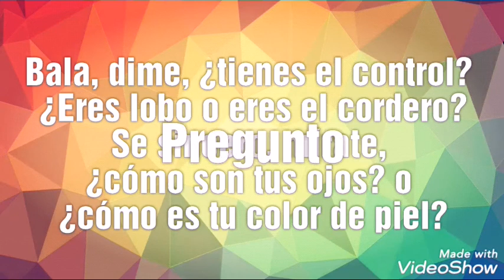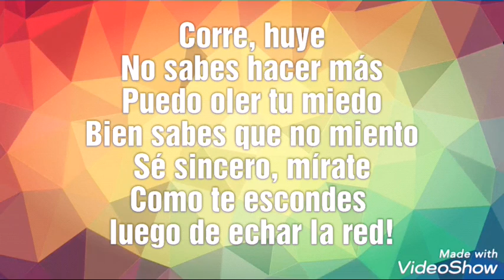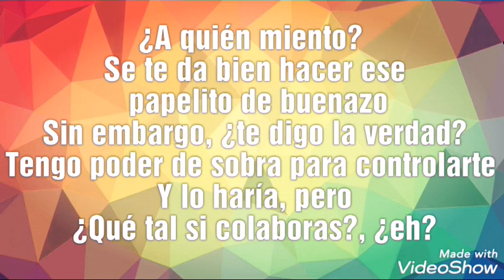¿Eres Lobo o Cordero? Letra | Cover ItsFanDubTime | FNAFHS